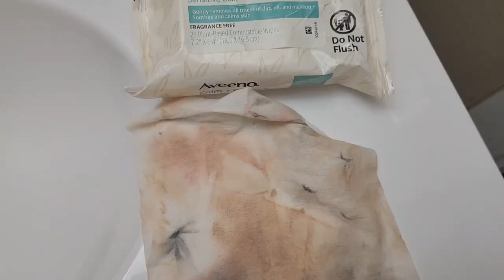Are These Aveeno Calm+Restore Makeup Wipes Any Good?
Click link below to purchase on Amazon